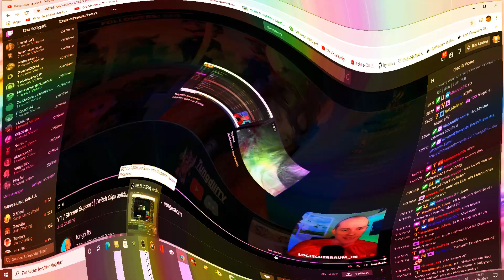Wolfstyle - ABSOLUTE ALPACA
Dieses Lied habe ich selbst erstellt!

Viel Spaß!